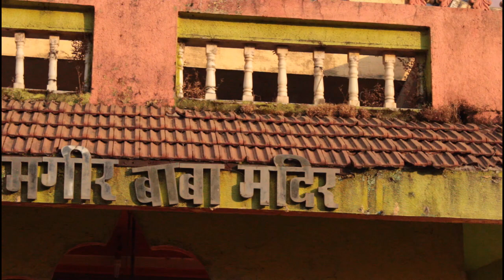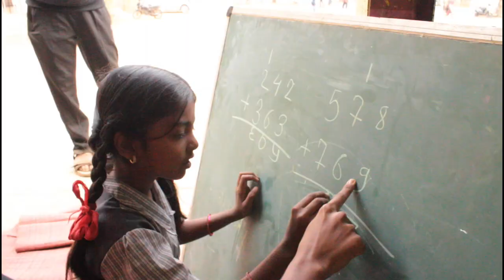Fergusson college nss documentary film by media and communication people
Fergusson college media and communication people presents NSS DOCUMENTARY film
our team is thankful of all the leaders and teachers from the nss group and our media department HOD  for providing us this wonderful opportunity for creating NSS DOCUMENTARY @SHIVE